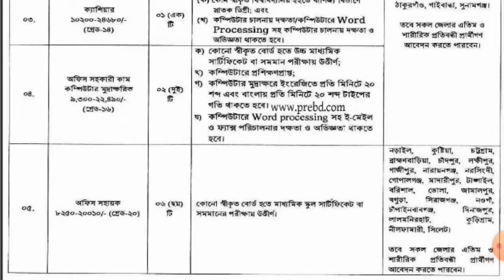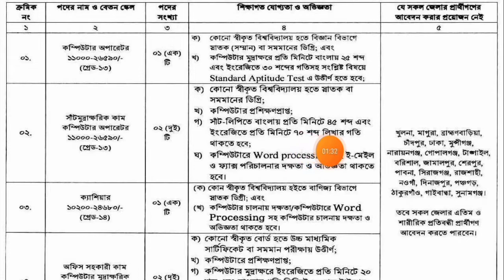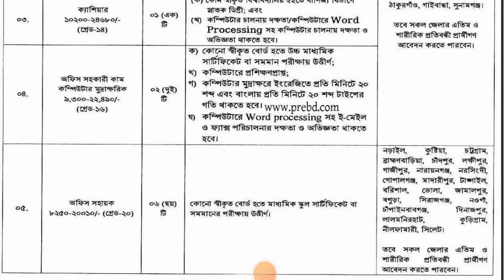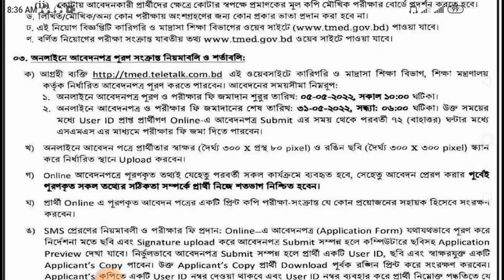সচিবালয়ে বিভাগ (tmed) এ বিভিন্ন পদে নিয়োগ বিজ্ঞপ্তি- ২০২২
সকল জেলা, সিটি কর্পোরেশন #(ncc) এ নিয়োগ বিজ্ঞপ্তি-2022

সমাজসেবা অধিদফতর (dss) এর অধীনে বিভিন্ন পদে নিয়োগ বিজ্ঞপ্তি- 2022

বাংলাদেশ সড়ক পরিবহন কর্তৃপক্ষ (BRTA) তে বিভিন্ন পদে নিয়োগ বিজ্ঞপ্তি-2022

সমাজসেবা# অধিদফতর (dss) এর অধীনে নিয়োগ বিজ্ঞপ্তি- 2022

পল্লী বিদ্যুৎ সমিতিতে 2 টি নিয়োগ বিজ্ঞপ্তি- 2022,Polli Biddut Somity Job Circular 2022

বাংলাদেশ নৌবাহিনী নাবিক নিয়োগ 2022,bangladesh navy job circular 2022

৩২৯ পদে# জনস্বাস্থ্য প্রকৌশল অধিদপ্তর# (dphe) এ নিয়োগ বিজ্ঞপ্তি- 2022

প্রতিরক্ষা মন্ত্রণালয়ের #(MOD) রাজস্ব খাতভুক্ত বিভিন্ন পদে নিয়োগ বিজ্ঞপ্তি-2022

৮ম শ্রেণী পাশে ৫৫০ টি পদে,# ব্রাকে নতুন নিয়োগ বিজ্ঞপ্তি প্রকাশ ২০২২,৳BRAC New# Job Circular 2022

১১০ পদে বাংলাদেশ অভ্যন্তরীণ নৌ-পরিবহন করপোরেশন #(BIWTC) এ নিয়োগ বিজ্ঞপ্তি- 2022

সুগারক্রপ# গবেষণা ইনস্টিটিউট নিয়োগ বিজ্ঞপ্তি 2022.bsri Job circular 2022

সকল জেলা, ১৬২০টি পদে, বাংলাদেশ বিমান বাহিনীতে নিয়োগ বিজ্ঞাপ্তি ২০২২, air force job circular 2022

১২৩০ টি পদে, বাংলাদেশ বিমান বাহিনীতে নিয়োগ বিজ্ঞাপ্তি ২০২২,bangladesh air force job circular 2022